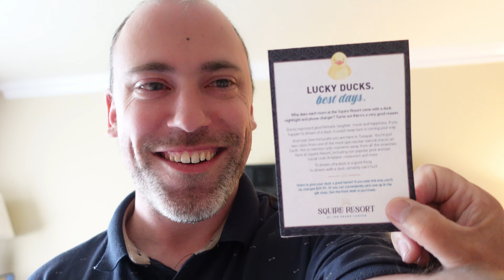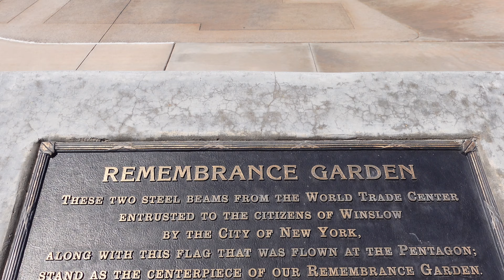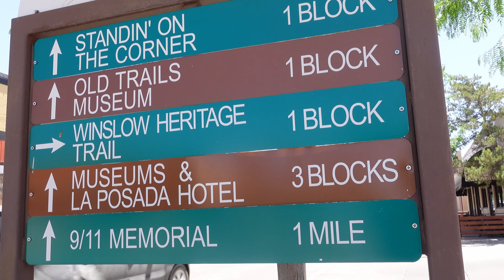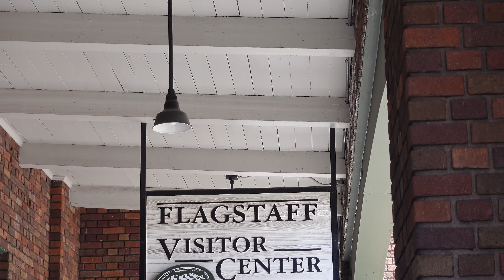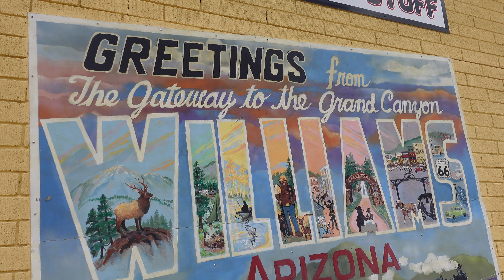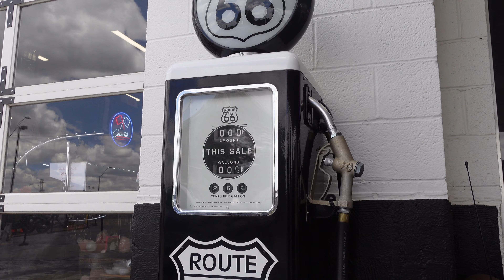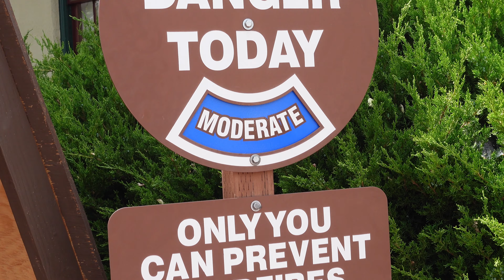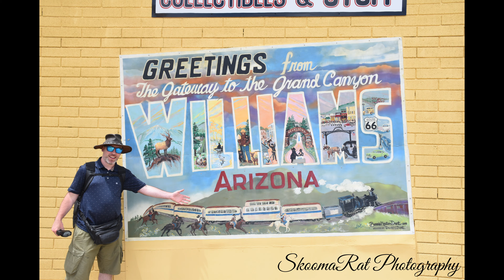SkoomaRat's Route 66 - EP8 - Standin' On The Corner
Hello There, I'm The SkoomaRat, You can call me SkoomaRat or Skooma ... But Never Skoom! :)
On Todays Video...
We headed into Winslow Arizona, famous for its connection to the Eagles song 'Take It Easy'. No Route 66 trip could really be complete without standin' on the corner, such a fine sight to see.
As we came into Winslow we came across Memorial Park, we stopped off to pay our respects.

Once we were in town our first stop was directly on the corner where we visited the famous statue, directly parked on the corner is also the flat bed ford described in the song & for those who look around you may also see a few other references to the track.
Fun Fact: People often assume the status must be one of the Eagles’ singers, but it’s not. Sculptor Ronald Adamson made the statue to look like his son, the idea was just to have a random dude standing on the corner because, hey, that’s what the song says!

We spent a few hours exploring Winslow & @cadejoreaper (SkoomaBro) even had his hair cut on Route 66.
In the early afternoon we left town in hopes of reaching Williams but due to the distance to cover we aborted this plan & instead headed to Flagstaff.
This turned out to be a great decision as we had ample time to explore Flagstaff & its small town american vibe.
In the early evening we returned to our hotel in Winslow & relaxed for the evening.

On the next day we headed to the gateway to the Grand Canyon, Williams Arizona, we started our day by taking a self guided walking tour of Williams. There is much to see in the town of Williams & so you should set yourself plenty of time to explore fully.
After exploring the town we began our 60 mile journey north to the Grand Canyon's southern ridge where we relaxed for the evening.
Music
One Is Too Many ~ River Run Dry.
Light Breaks In The Pasture ~ American Legion.
The Star Spangled Banner ~ Stems Melody.
Deep South ~ Biddy Sullivan.
Countrypolitan ~ Roy Edwin Williams.
Fullsteam To El Paso ~ American Legion.
Whimsical Ways ~ Mid Knight.
17 ~ Wildflowers.
Resources
Socials (All found via my Beacons)

Remember, You Only Live Once, Live Big!